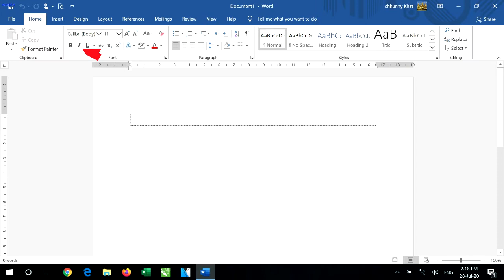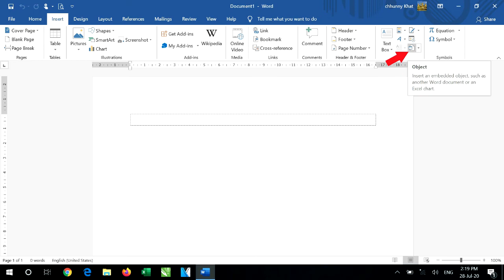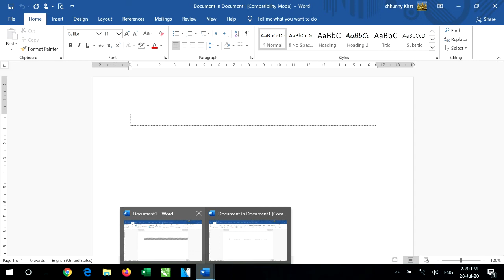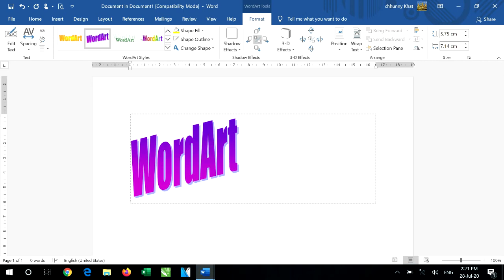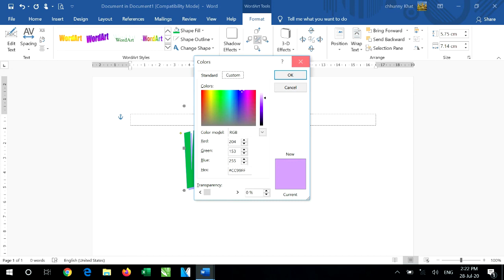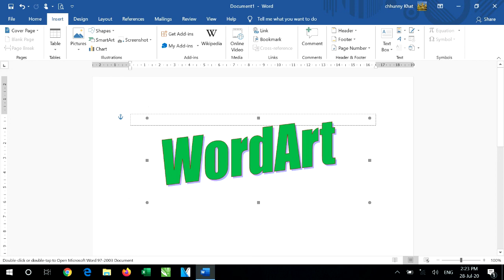មេរៀនទី៩ៈ ការប្រើប្រាស់អក្សឆ្លាក់ Word Art​ (តចប់)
សិក្សាពីរបៀបរចនាអក្សឆ្លាក់តាម Word Art នៅក្នុងMicrosoft Word